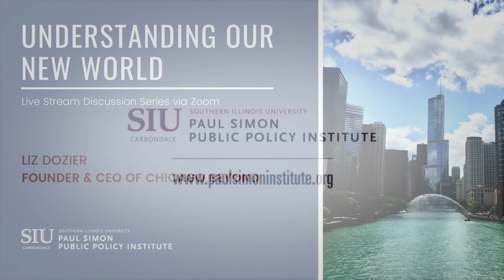Liz Dozier | Understanding Our New World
March 23, 2023, Liz Dozier and institute director John Shaw discussed "Opportunity and Hope Through Disruption”.

Liz Dozier is the founder and CEO of Chicago Beyond, a privately funded organization that invests in and analyzes new, innovative ideas and scalable programs to address youth safety and educational attainment.

Watch as Dozier discusses her path-breaking work to expand opportunities and possibilities for young people through education, youth safety, and wellness programs.